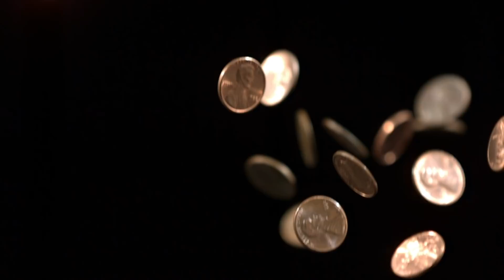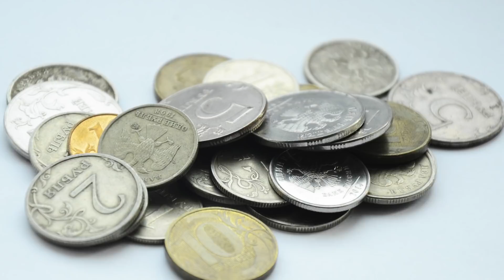Kellnerin wurde wütend auf den Jungen, weil er nach einem Eis gefragt hatte! Als er anfing zu..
Im täglichen Stress kann sich immer wieder Frust entwickeln, wenn andere Menschen nicht so reagieren wie wir es gerne hätten. Doch jeder Mensch hat sein eigenes Päckchen zu tragen und meistens steht keine Böswilligkeit hinter Taten, die wir als schlecht empfinden. Es lohnt sich, die Menschen nicht auf den ersten Blick zu bewerten. Denn Vorurteile verhindern, dass wir neue Menschen kennenlernen und vielleicht einen Freund fürs Leben finden – oder sorgen wie im Fall der Kellnerin in dieser Geschichte für unangenehme Situationen.